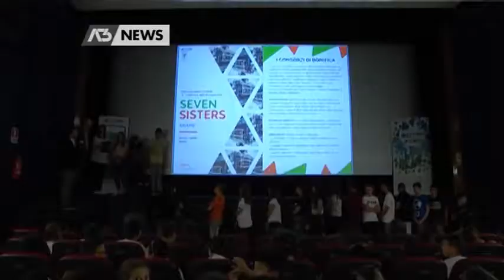Terrevolute: conclusione dei progetti didattici 2017-2018 di Anbi Veneto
Nel corso della prima edizione di Terrevolute Festival della Bonifica si è tenuta la conclusione di due progetti didattici - formativi promossi da Anbi Veneto che hanno visto il coinvolgimento di alcune scuole della regione. Il servizio di Antenna Tre del 25 maggio.